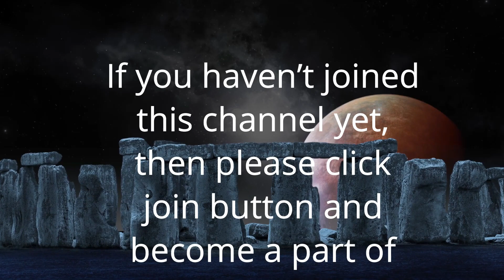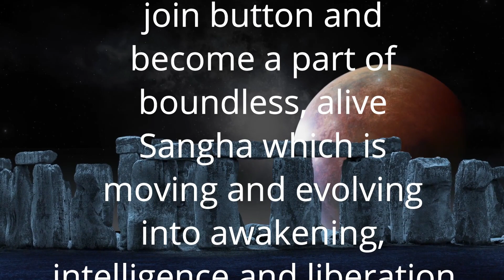हम मृत्यु की चर्चा क्यों नहीं करते | Anant Sri